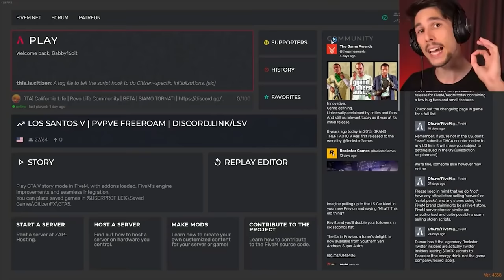VIAGGIAMO INDIETRO NEL TEMPO su GTA V!!